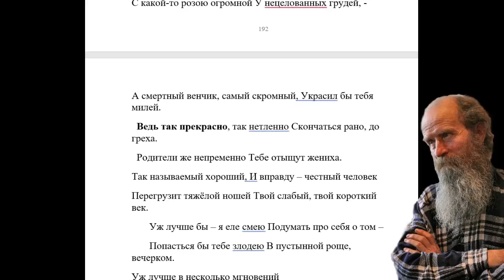3836. Оправдание кознями лукавого?